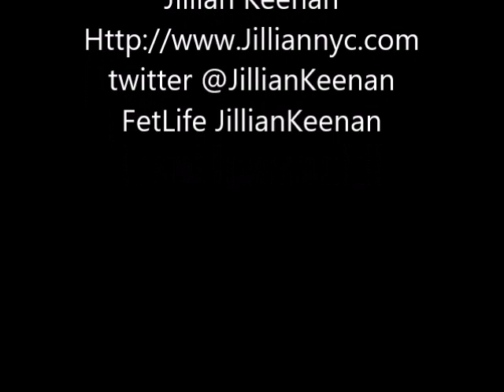JillianKeenan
This is an interview with Jillian Keenan. Auther, spankee & all around nice person. Listen to her tell about spankings, their meanings and get a glimpse into her.